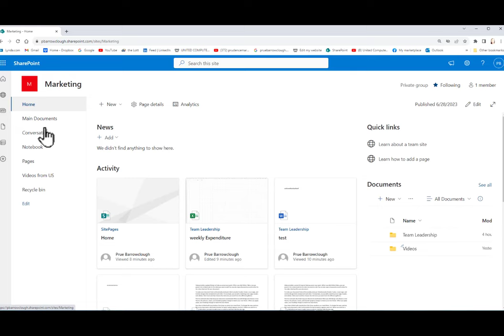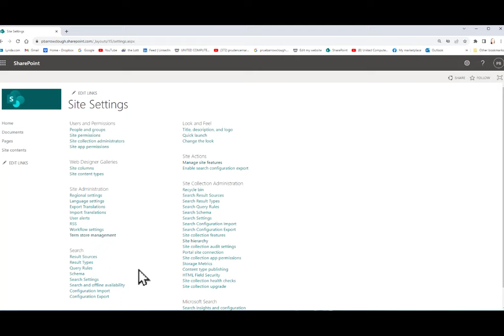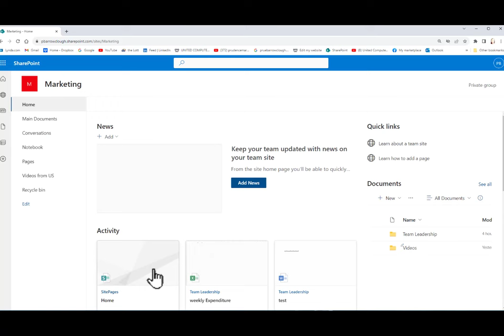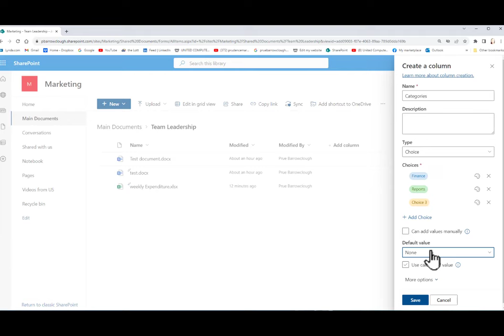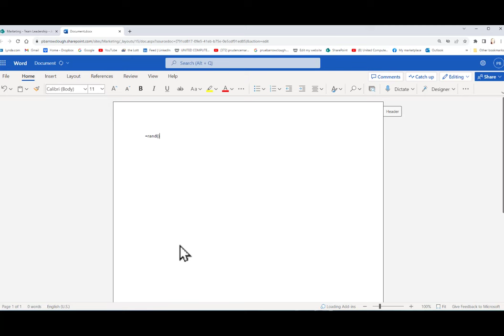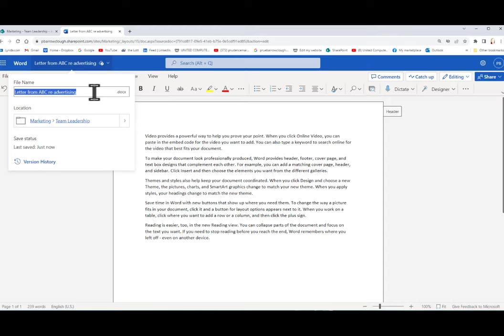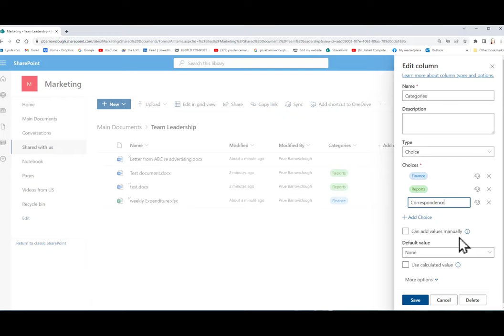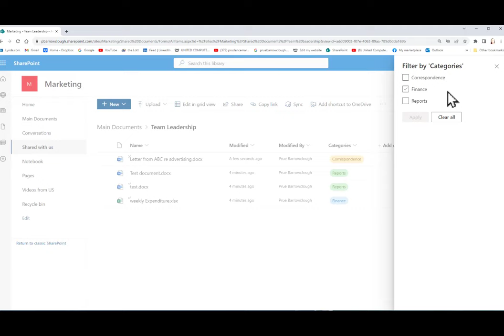Sharepoint Metadata Tags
Sharepoint Metadata tags. what are they and how to use them.

Screen recording software: Camtasia 2023
Hardware: Dell 24 2700 all-in-one 1tb hd 8mb RAM 23.8" touch screen
Operating system:Windows 10